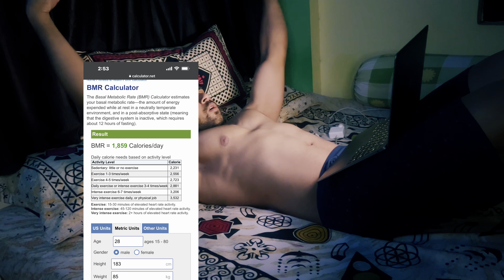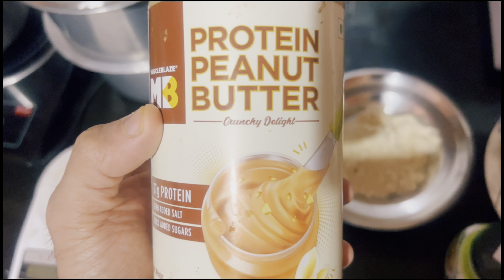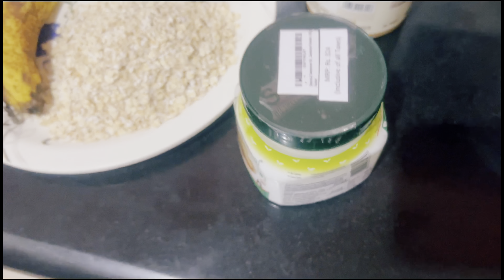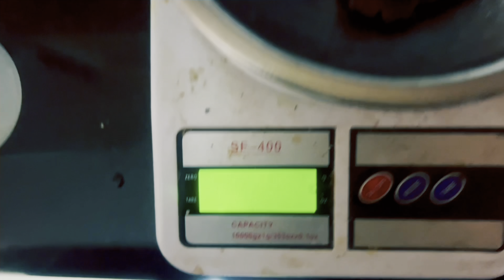My TOP 6 Foods To Eat To Gain Weight with Fast Metabolism | Secret 1000 Calorie Shake for Mass Gain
In this video, I'm going to reveal to you my TOP 6 foods to eat to gain weight with fast metabolisms! These foods will help you pack on the pounds with minimal effort!

If you're looking to gain weight quickly and efficiently, then you need to watch this video! By following my simple tips, you'll be able to gain weight quickly and easily without struggling with your diet or exercising excessively. Try out my secret 1000-calorie shake for mass gain and see for yourself how easy it is to gain weight with this quick and simple method!

TIME STAMPS:

0:00 - Intro
0:12 - What is Fast Metabolism?
0:56 - MEGA SHAKE (1000 Calorie)
2:40 - Potato
3:54 - Banana
5:00 - Cereals
6:10 - Dry Fruits
7:26 - White Rice